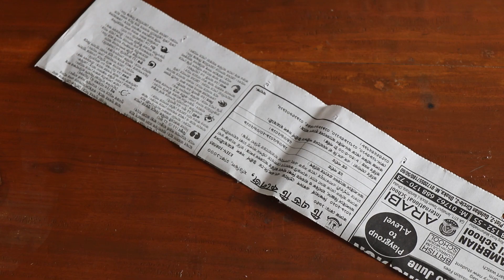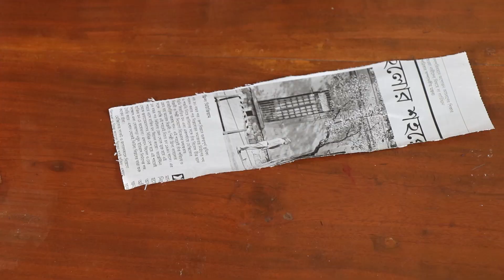How to make wall hanging flower using waste papers-DIY room decor idea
How to Make Paper hanging Flowers Home Decor - DIY Wall Decoration Ideas

Dear Paper Crafts Lovers; enjoy an ingenious and luxurious home decoration ideas instruction with Colors Paper. DIY paper crafts tutorial in our channel regularly.

Wall hanging flower (room decoration ideas) making a tutorial for teenagers and everyone. If you find out how to form hanging flowers heme decor idea reception easy then you'll follow the video step by step. It’s very easy and straightforward instruction for beginners. Wall decoration ideas making with paper tutorials totally fresh and straightforward. So; everybody can learn very easily. Thanks…

★ OUR OTHER DIY VIDEOS ★
How to make a Sofa Set using empty matchbox | Kids School project | 5 MINUTE CRAFTS VIDEOS